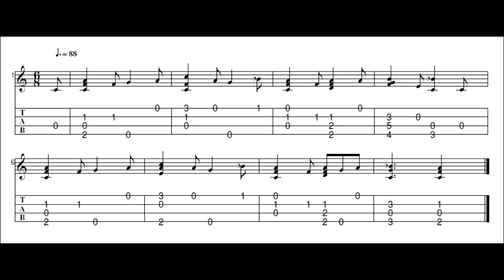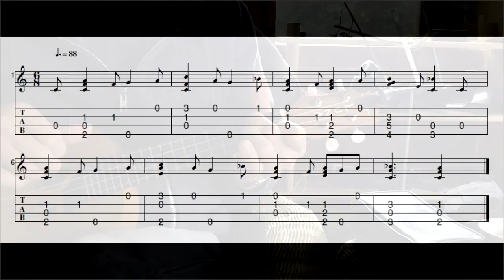I Saw Three Ships - Played On Ukulele With Tab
Tablature at end of video. Christmas eBook available.